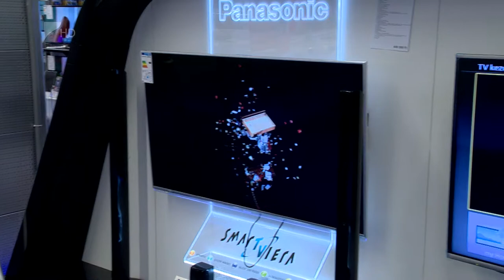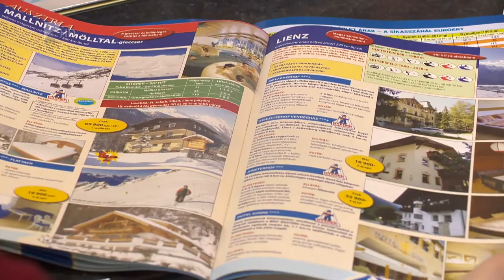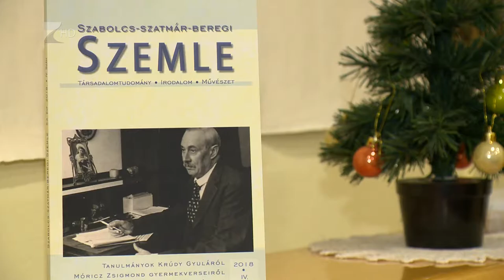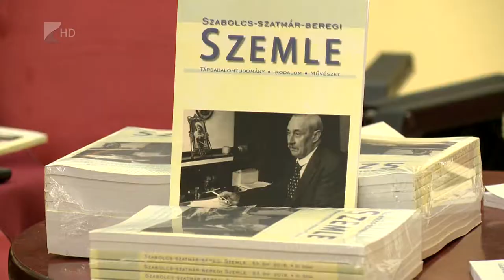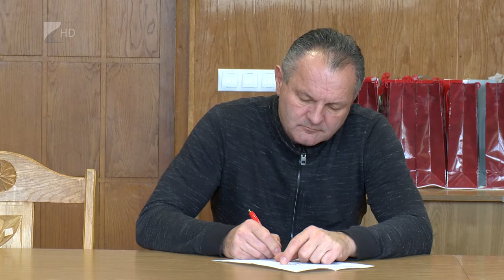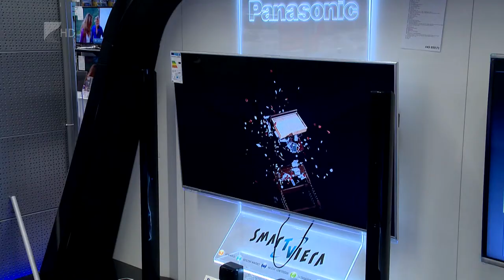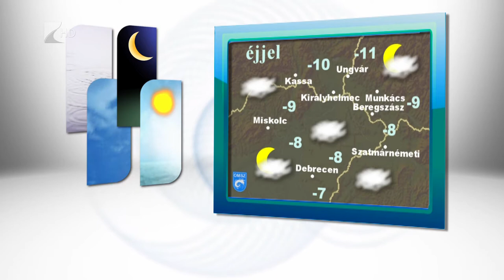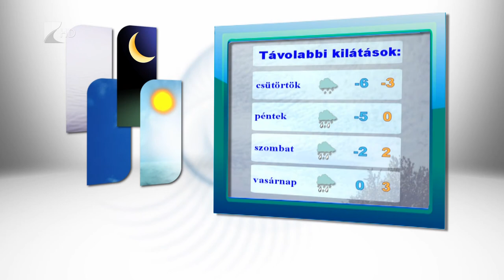Híradó 2018.12.18. - Kölcsey Tv